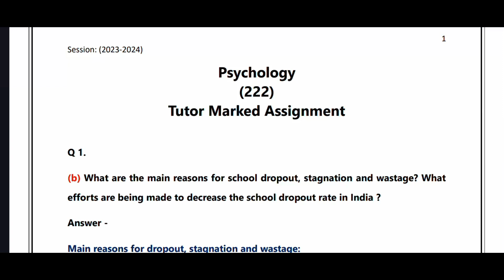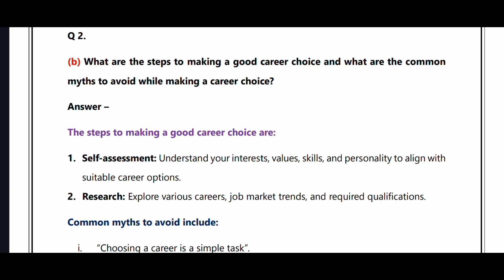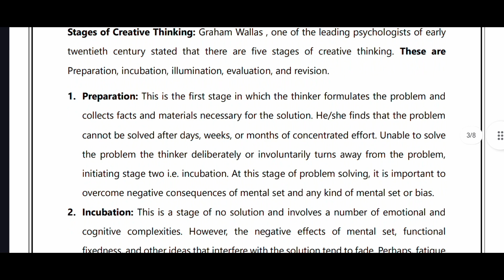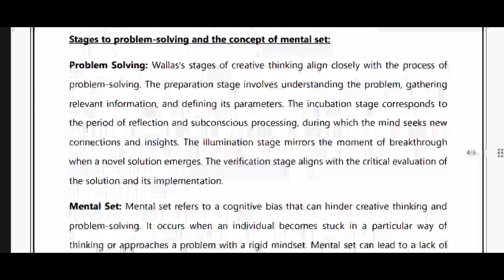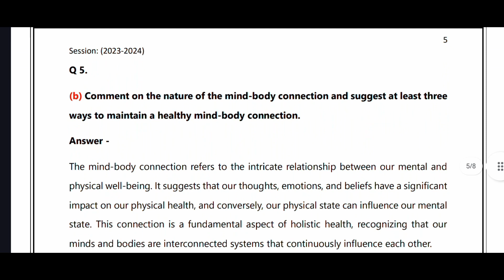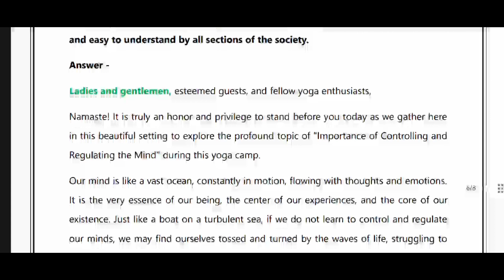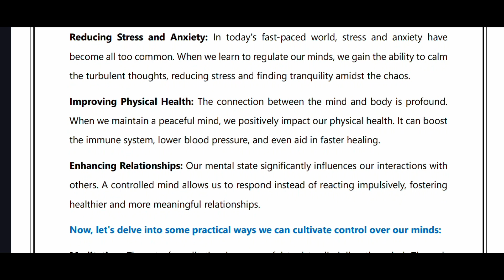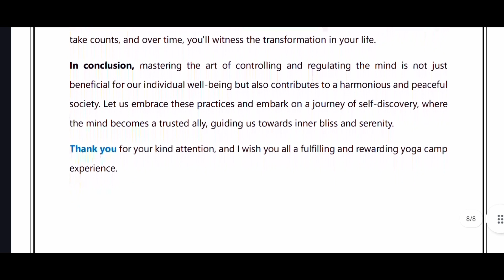Nios Class 10th Psychology (222) Solved TMA Solution Session (October 2024)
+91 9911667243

Nios TMA Full Detail Video :-

Class 10th Solved TMA 2024 Videos :-

Class 12th Solved TMA 2024 Videos :-

Solved Practical All Subjects Videos:-

4 SUBJECTS TMA BUYER PRICE @110Rs

5 SUBJECT TMA BUYER PRICE @140Rs 🎉LIMITED PERIOD OFFER ⚠️

4 SUBJECT PRACTICAL BUYER PRICE @360RS

5 SUBJECT PRACTICAL BUYER PRICE @450RS

Nios TMA

nios tma

nios tma questions

nios tma question paper

nios tma answers

nios class 10th tma

nios class 12th tma

Nios practical datesheet

Nios practical hall ticket

Nios practical hall ticket download

Nios tma file

Nios tma solutions

Nios Datesheet

Nios datesheet download

Nios solved tma

Nios new update

Nios latest updates

Nios new update today